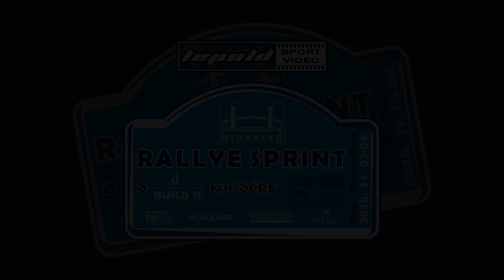Koltai-Teglovics Lada 2107 Hídépítő Rallye Sprint 2018.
Koltai Tibor és Teglovics Roland kisfilmje,a 2018-as hídépítő rallye sprintről. /Lepold Sportvideo-2018./